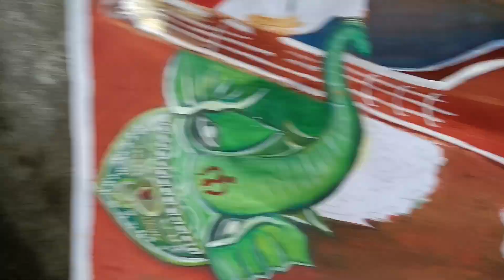lord Ganesha painting using acrylic colour.